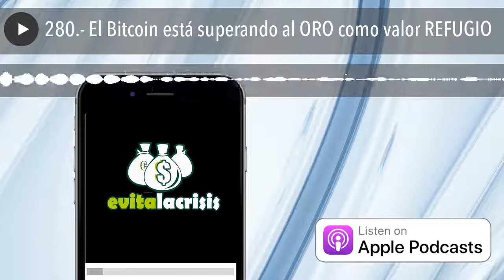280.- El Bitcoin está superando al ORO como valor REFUGIO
En el episodio de hoy vemos la progresión del bitcoin a lo largo de los años y como, poco a poco, parece que la criptomoneda se está convirtiendo en un valor refugio, superando al ORO.

📕📚📘CURSOS RECOMENDADOS 💼📗📋

💙 Curso GRATIS Crea tu propia Web o Blog en menos de 10 minutos aquí ▷▷

DESPUÉS DE OÍR EL PODCAST RECUERDA...